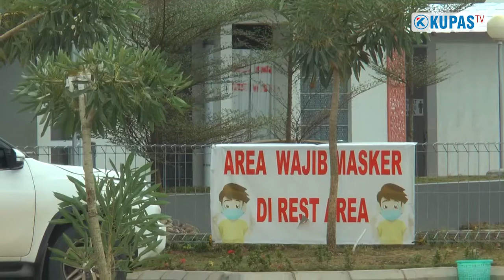Antisipasi Lonjakan Arus Kendaraan di Tol Lampung Saat Libur Panjang Maulid Nabi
BANDAR LAMPUNG, kupastuntas.co - Kepadatan arus kendaraan di Jalan Tol Lampung, diperkirakan akan mengalami peningkatan signifikan saat libur panjang cuti bersama Maulid Nabi Muhammad SAW.
Terkait persiapan arus lalu lintas di jalan tol, Branch Manager PT Hutama Karya (Persero) ruas Tol Bakauheni-Terbanggi Besar, Hanung Hanindito mengatakan, jumlah kendaraan akan diprediksi mengalami peningkatan dua kali lipat dibanding kondisi normal.

Dijelaskannya, angka tersebut merujuk kepada peningkatan arus kendaraan pada libur nasional sebelumnya. Puncaknya diprediksi akan terjadi pada 29 dan 30 Oktober untuk yang datang dari arah Bakauheni. Sementara 1 November diperkirakan menjadi puncak untuk kepadatan kendaraan yang akan menuju Bakauheni.